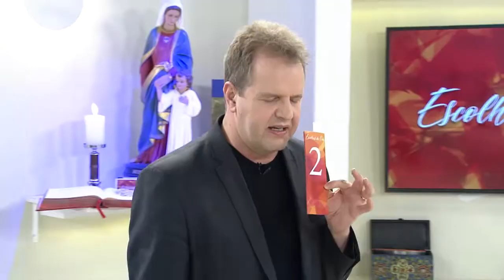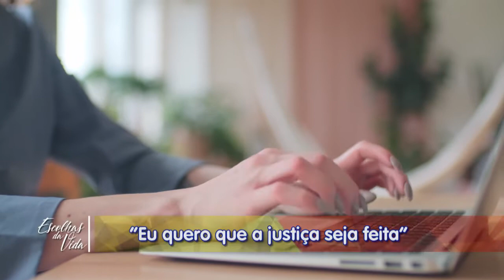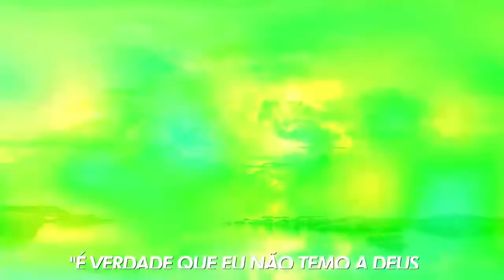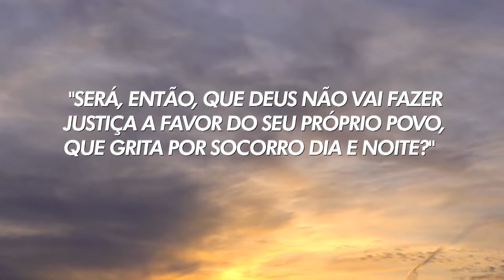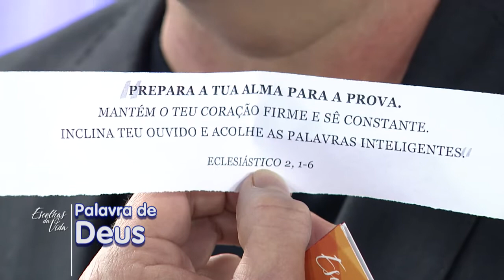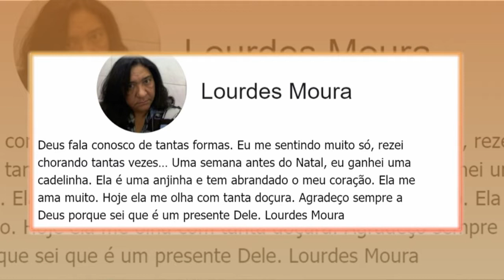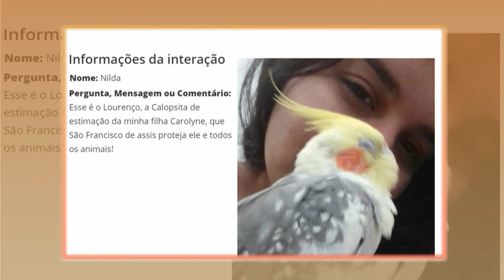Escolhas da Vida - 18/05/20